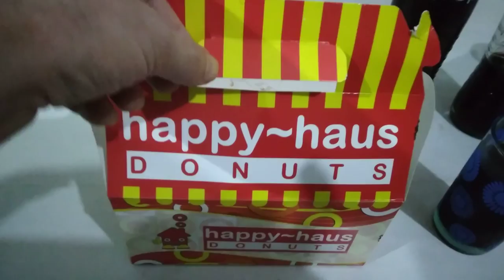Gimberly she treat Donuts from Happy Haus Donuts nasio 🇵🇭❤️🇮🇹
1)This video has no negative impact.